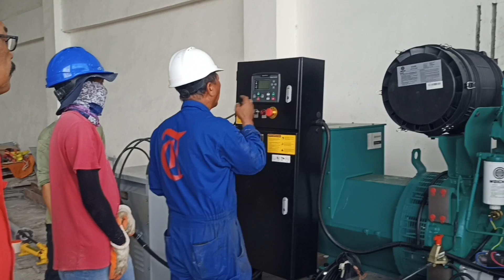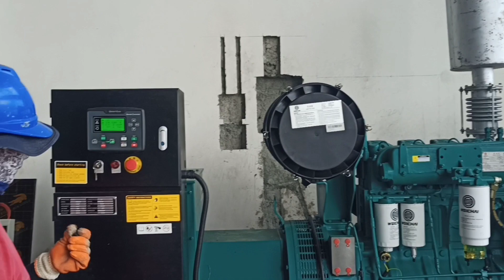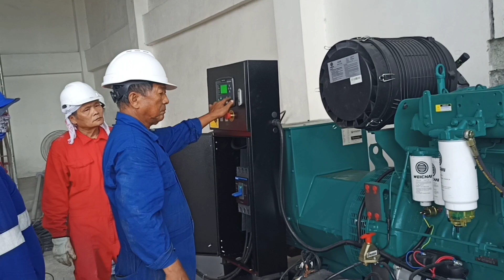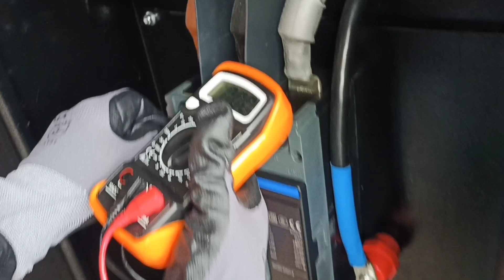GENERATOR INSTALLATION & TESTING @ IMP SHIPYARD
GaniTo  gumamit ng hydraulic Crimper